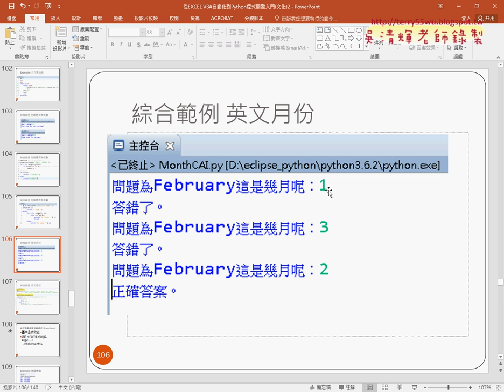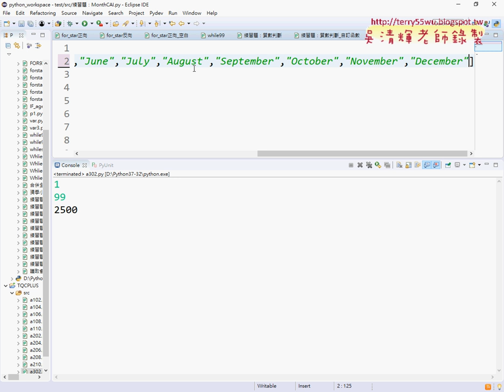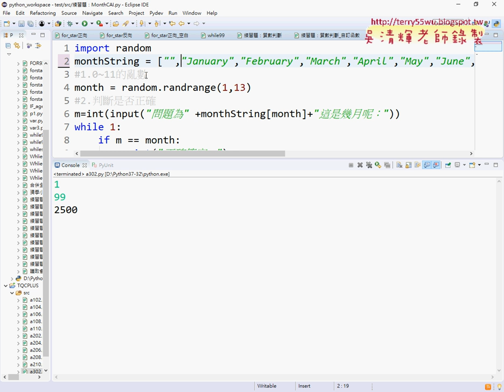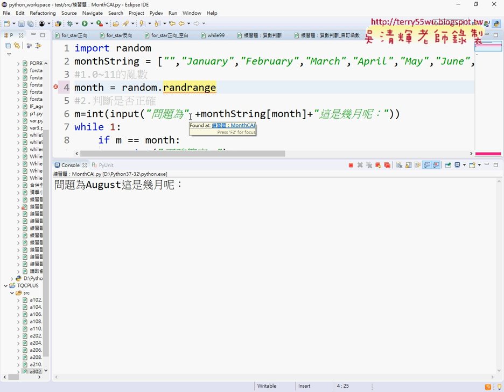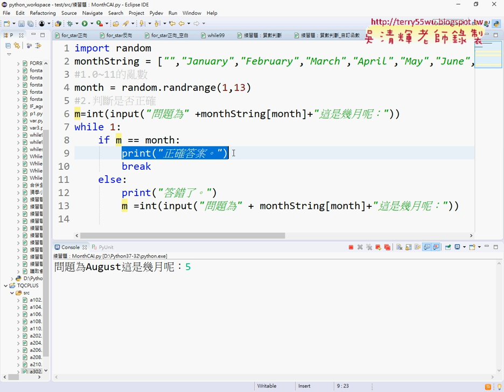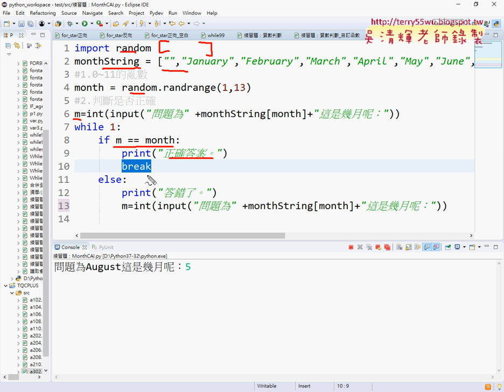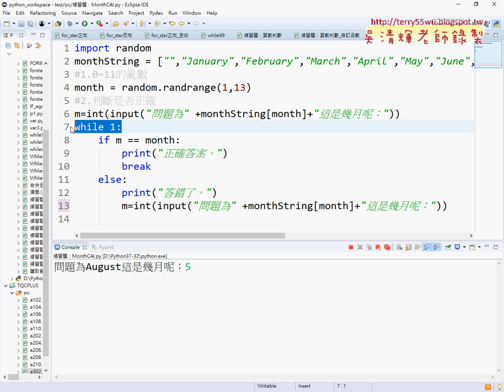15 練習題MonthCAI